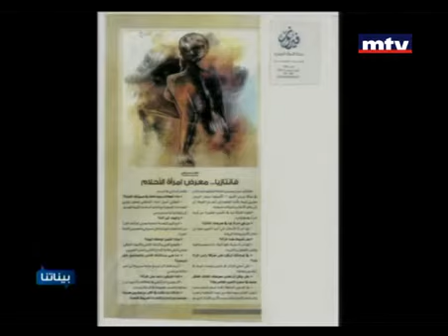Equipe Exode-"Embracing Talents" Collective Exhibition-Interview Lamya Makarem on MTV on 20.08.2013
Interview with Lamya Gharzeddine Makarem in "Beynetna" on MTV on August 20, 2013 - "Embracing Talents" a Collective Exhibition for 7 artist painters: Gulay Badran; Helene Fallah Bassim; Christine Rahme; Samantha Howick; Soraya Zattar Moawad; Lamya Gharzeddine Makarem; Lina Boghossian @ Art Gallery Exode in Achrafieh Accaoui street facing Banque Libano-Francaise (from 27 June till 27 July 2013)
and our facebook page: facebook.com: Exode